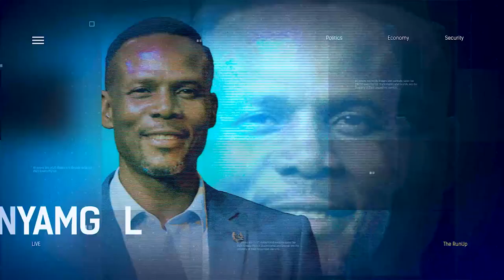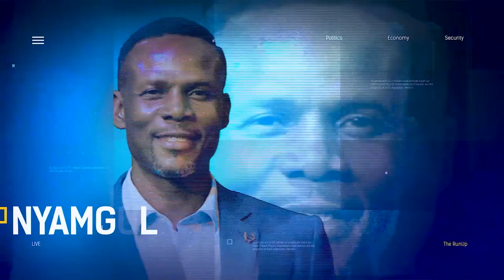Wike VS Atiku: PDP Suspends Presidential Rally In Rivers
Opunabor Inko- TARIAH, Civil Rights Advocate, Joined Us To Discuss